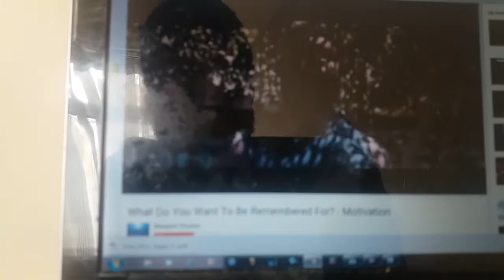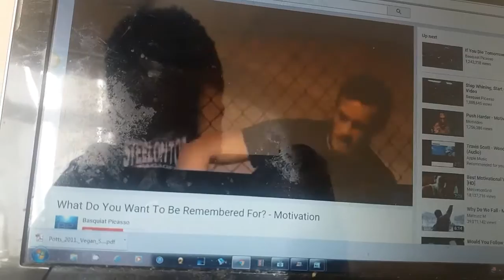Potato Diet Day 24 - How Many Potatoes Do You Eat Per Week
Follow me as i eat a potatobased diet for 30days, train for a 10k and talk veganism